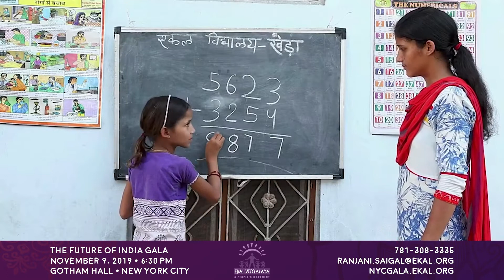Ekal Vidyalaya - The Future of India Gala Save the Date 2019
Video overview of the non-profit organization Ekal Vidyalaya and its Annual The Future of India Gala.